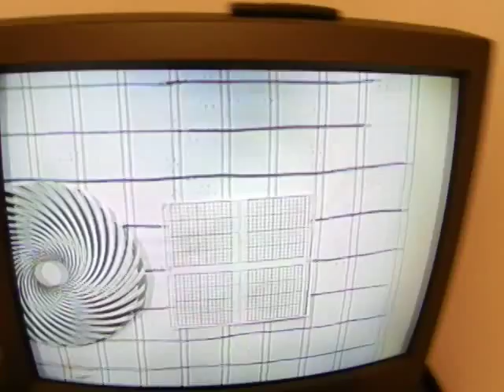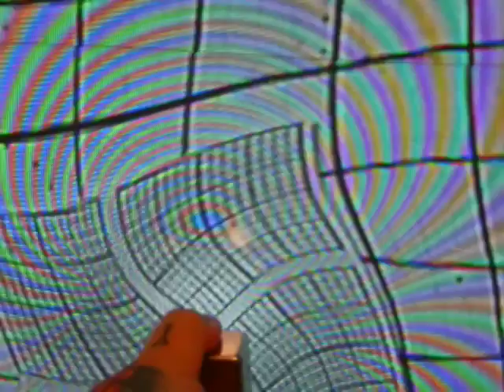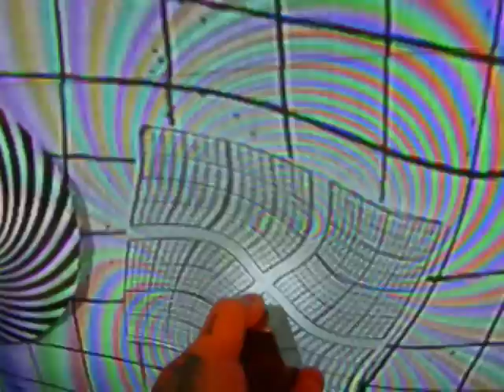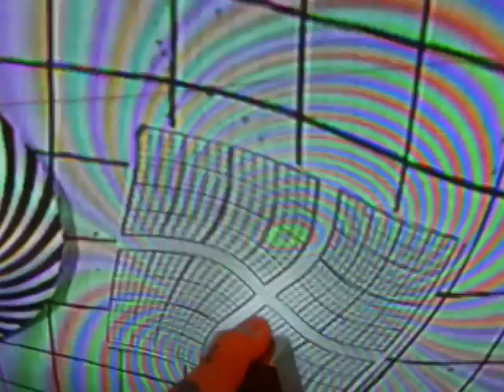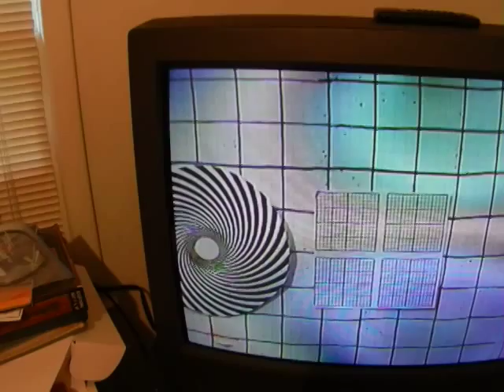VIDEO 8 Uncovering the Missing Secrets of Magnetism, Magnetic Vortex with GRID DISPLAY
VIDEO 8 Uncovering the Missing Secrets of Magnetism  for Magnetic Vortex!

!*!*!*!*!*!* THIS VIDEO IS A MUST SEE *!*!*!*!*!*!*

3rd EDITION due out next month